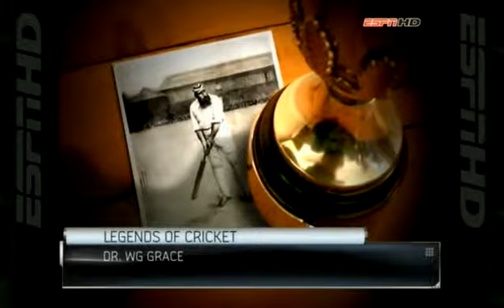14 WG Grace